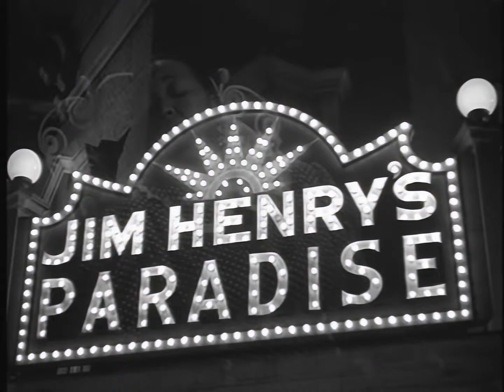Cabin in the Sky - Duke Ellington in Jim Henry's Paradise (HD)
A classic clip from Cabin in the Sky (1943) - a great swing dance scene, featuring Duke Ellington and his Orchestra, Archie Savage, and a number of the Katherine Dunham dancers.

Cabin in the Sky was a film adaptation of a hit Broadway musical and featured an all-black cast, starring Ethel Waters, Lena Horne and Eddie "Rochester" Anderson.

Filmed around the same time as Stormy Weather, and there's a lot of overlap in the cast list between the two films - there's Lena Horne in a starring role in each, but more than that, there's quite a list of dancers and extras who managed to appear in both productions.

This clip has been trickier than some to restore - but I've managed to clean up the picture a reasonable amount and upscale it to 1080p - the difference isn't as dramatic as with some, but it's still a decent improvement on the source.